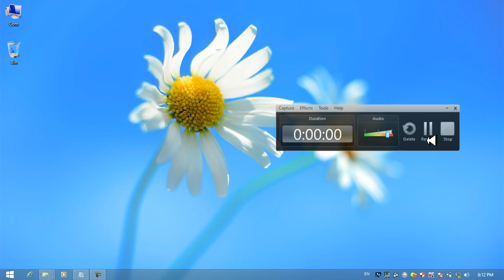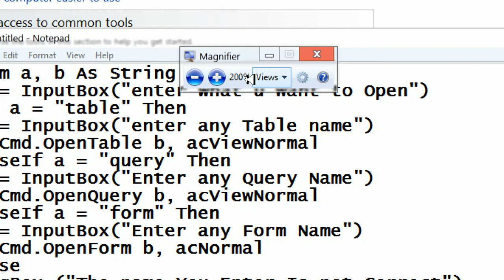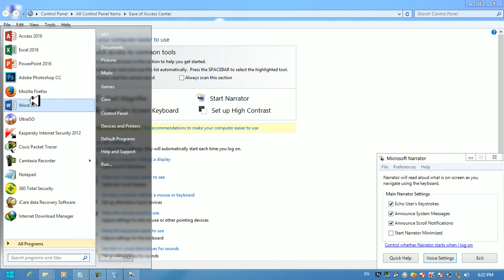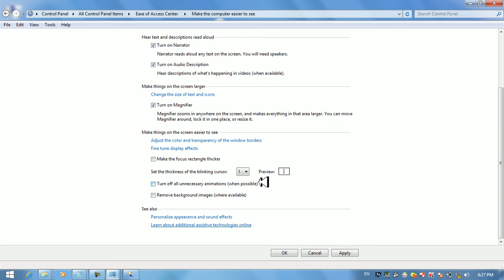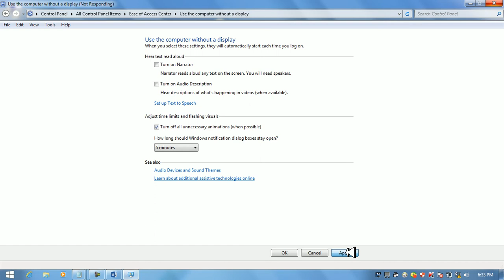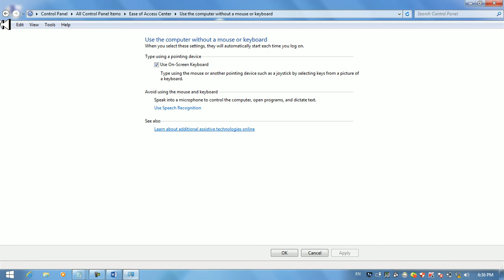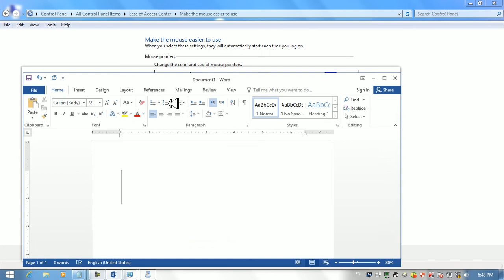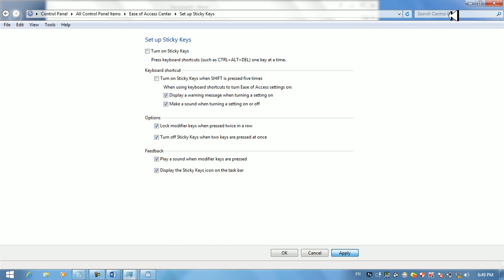آموزش کامل کانترول پنل به زبان دری درس بیست دوم Complete control panel tutorial in Dari, 22nd Lesson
آموزش کامل کانترول پنل به زبان دری درس بیست دوم
Complete control panel tutorial in Dari, 22nd Lesson
دروس ساده و عام فهم کانترول پنل توسط استاد سرفراز ساحل را به شکل رایگان از این چینل دریافت نماید